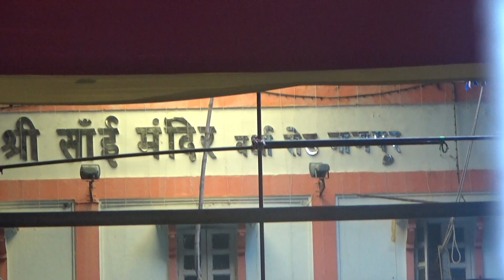Shri Sai Mandir Wardha Road Nagpur | Sai Temple 2022 | Ep- 16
🙏 𝐇𝐞𝐥𝐥𝐨 𝐝𝐨𝐬𝐭𝐨 𝐦𝐚𝐢 𝐌𝐚𝐧𝐨𝐣 𝐚𝐩𝐩 𝐤𝐨 𝐚𝐩𝐩𝐤𝐚 𝐚𝐩𝐚𝐧𝐚 𝐲𝐨𝐮𝐭𝐮𝐛𝐞 𝐜𝐡𝐚𝐧𝐧𝐞𝐥 𝐌𝐚𝐧𝐨𝐣 𝐇𝐞𝐥𝐚 𝐕𝐥𝐨𝐠𝐬 𝐦𝐚𝐢 𝐬𝐰𝐚𝐠𝐚𝐭 𝐤𝐚𝐫𝐭𝐚 𝐡𝐮𝐧𝐧 🙏

𝐃𝐨𝐬𝐭𝐨 𝐲𝐞 𝐦𝐞𝐫𝐚 𝐘𝐨𝐮𝐓𝐮𝐛𝐞 𝐤𝐚 𝟒𝟖𝐭𝐡 𝐯𝐥𝐨𝐠 𝐡𝐚𝐢. 𝐃𝐨𝐬𝐭𝐨 𝐢𝐬 𝐯𝐢𝐝𝐞𝐨 𝐦𝐞𝐢𝐧, 𝐦𝐚𝐢 𝐚𝐚𝐩 𝐤𝐨 𝐒𝐡𝐫𝐢 𝐒𝐚𝐢 𝐌𝐚𝐧𝐝𝐢𝐫 𝐖𝐚𝐫𝐝𝐡𝐚 𝐑𝐨𝐚𝐝 𝐍𝐚𝐠𝐩𝐮𝐫 | 𝐒𝐚𝐢 𝐌𝐚𝐧𝐝𝐢𝐫 𝐍𝐚𝐠𝐩𝐮𝐫 | 𝐒𝐚𝐢 𝐓𝐞𝐦𝐩𝐥𝐞 𝟐𝟎𝟐𝟐 | 𝐄𝐩- 𝟏𝟔  𝐤𝐨 𝐝𝐞𝐤𝐡𝐚𝐮𝐧𝐠𝐚. 𝐀𝐠𝐚𝐫 𝐚𝐚𝐚𝐩𝐤𝐨 𝐦𝐞𝐫𝐚 𝐯𝐢𝐝𝐞𝐨 𝐣𝐚𝐫𝐚 𝐬𝐚 𝐯𝐢 𝐢𝐧𝐟𝐨𝐫𝐦𝐚𝐭𝐢𝐯𝐞 𝐲𝐚 𝐩𝐚𝐬𝐚𝐧𝐝 𝐚𝐚𝐲𝐚 𝐡𝐚𝐢 𝐭𝐨 𝐩𝐥𝐞𝐚𝐬𝐞 𝐯𝐢𝐝𝐞𝐨 𝐤𝐨 𝐥𝐢𝐤𝐞 𝐤𝐚𝐫𝐤𝐞 𝐜𝐡𝐚𝐧𝐧𝐞𝐥 𝐤𝐨 𝐬𝐮𝐛𝐬𝐜𝐫𝐢𝐛𝐞 𝐤𝐚𝐫𝐞 𝐚𝐧𝐝 𝐜𝐨𝐦𝐦𝐞𝐧𝐭 𝐤a𝐫 𝐮𝐫 𝐧𝐨𝐭𝐢𝐟𝐢𝐜𝐚𝐭𝐢𝐨𝐧 𝐤𝐞 𝐥𝐢𝐲𝐞 𝐛𝐞𝐥𝐥 𝐢𝐜𝐨𝐧 𝐤𝐨 𝐩𝐫𝐞𝐬𝐬 𝐤a𝐫𝐞, 𝐣𝐢𝐬𝐬𝐞 𝐤𝐢 𝐚𝐚𝐩𝐤𝐨 𝐦𝐞𝐫𝐢 𝐬𝐚𝐛𝐡𝐢 𝐯𝐢𝐝𝐞𝐨 𝐤𝐢 𝐧𝐨𝐭𝐢𝐟𝐢𝐜𝐚𝐭𝐢𝐨𝐧 𝐦𝐢𝐥𝐭𝐚 𝐫𝐚𝐡𝐞.

𝐅𝐫𝐢𝐞𝐧𝐝 𝐢 𝐰𝐢𝐥𝐥 𝐠𝐞𝐭 𝐲𝐨𝐮 𝐩𝐞𝐨𝐩𝐥𝐞 𝐭𝐫𝐚𝐯𝐞𝐥𝐢𝐧𝐠 𝐢𝐧 𝐦𝐲 𝐜𝐡𝐚𝐧𝐧𝐞𝐥. 𝐰𝐢𝐭𝐡 𝐦𝐞, 𝐈 𝐰𝐢𝐥𝐥 𝐞𝐱𝐩𝐥𝐨𝐫𝐞 𝐲𝐨𝐮 𝐩𝐞𝐨𝐩𝐥𝐞 𝐢𝐧 𝐝𝐢𝐟𝐟𝐞𝐫𝐞𝐧𝐭 𝐩𝐥𝐚𝐜𝐞𝐬. 𝐃𝐨𝐬𝐭𝐨 𝐦𝐚𝐢 𝐚𝐩𝐧𝐢 𝐜𝐡𝐚𝐧𝐧𝐞𝐥 𝐦𝐚𝐢 𝐚𝐚𝐩 𝐥𝐨𝐠𝐨 𝐤𝐨 𝐭𝐫𝐚𝐯𝐞𝐥 𝐤𝐫𝐚𝐮𝐧𝐚 𝐨𝐫 𝐚𝐩𝐧𝐢 𝐬𝐚𝐭𝐡 𝐚𝐚𝐩 𝐥𝐨𝐠𝐨 𝐤𝐨 𝐧𝐚𝐲𝐢 𝐧𝐚𝐲𝐢 𝐣𝐚𝐠𝐚𝐡 𝐞𝐱𝐩𝐥𝐨𝐫𝐞 𝐤𝐫𝐮𝐧𝐠𝐚.

Top Indian Vlogger List🔥 @Sourav Joshi Vlogs @Flying Beast @Manoj Dey Vlogs @GAURAV ZONE @Nomad Shubham @VIKASH KARORIYA VLOGS @Mumbiker Nikhil @XTREME MOTO ADVENTURE @MSK @Counting Miles @Satya Saggar @JS Films

𝐐𝐮𝐚𝐫𝐫𝐢𝐞𝐬 𝐒𝐨𝐥𝐯𝐞𝐝
Shree Sai Baba Mandir Wardha ?
Shree Sai Baba Mandir Wardha Road ?
Shree Sai Baba Mandir Wardha Road Nagpur ?
एक भव्य और विशाल साईं मंदिर दर्शन ?
nagpur sai baba mandir ?
sai baba mandir nagpur ?
nagpur ka sai mandir ?
nagpur wardha road ka sai mandir ?
साईं मंदिर नागपुर ?
sai mandir videos ?
Sai Mandir Wardha Road Nagpur ?
Sai Mandir Wardha Road ?
wardha road sai mandir ?
nagpur sai mandir ?
saibaba temple nagpur ?
nagpur sai mandir ka video ?
sai baba nagpur live ?
sai baba nagpur status ?

यह भजन सुनने से आपके सारे बिगड़े काम बनते चले जायेंगे साई का क्या कमाल है
INDEPENDENCE DAY PARADE | 15th August 2022 | Red Road Kolkata | ft. Mamata Banerjee
खुशियोंके पलों को बिगाड़ने की चाल अंता बंता की | Sai Baba | Mere Sai | Ep No - 198
Preparation for 23rd anniversary of Dragon Palace Temple on the eve of Kartik Pornima
LIVE : घर घर में सुना जाता है साई बाबा का ये भजन | Sai Baba New Bhajan
Jagadhatri Puja
0
साई बाबा कथा | साई बाबा ने मारुति के लकवे को किया ठीक
Today Breaking news | 16 December 2022 taza khabre | Jandhan yojana 10000 | पीएम किसान योजना 36000
Mangal Pravachan | मंगल प्रवचन | 11 Dec 2022 | निर्यापक श्रमण श्री सुधासागर जी महाराज
DAY 4 | Saiyam Paramno Sparsh | Diksha Highlights | Mumumkshu Kajol Kumari |
Komatsu Bulldozer Spreading Gravel Build New Roads | Dozer Trimming Skills & Plowing Machinery
इन चोरों की बातें सुनकर पुलिस अफसर भी नहीं रोक पाए हँसी, एक तो बड़ा दयालु
Nagpur Se Aaley Ki Jaspur Se |

1. mixkit-indian-meditations-21
2. mixkit-the-3rd-day-557
3. mixkit-island-beat-250

𝐅𝐢𝐥𝐦𝐨𝐫𝐚